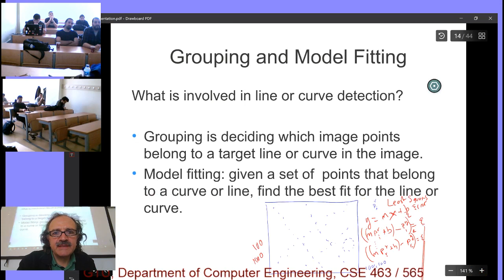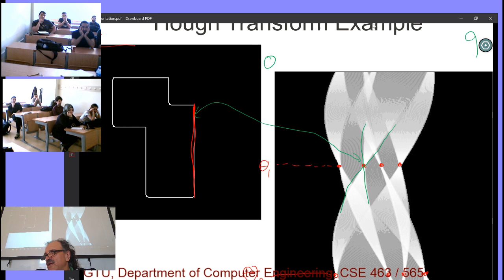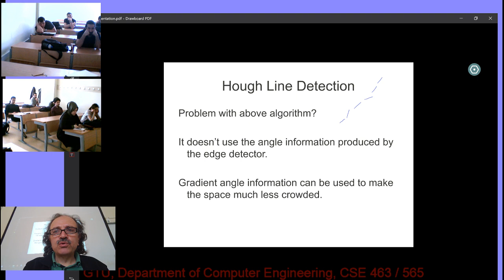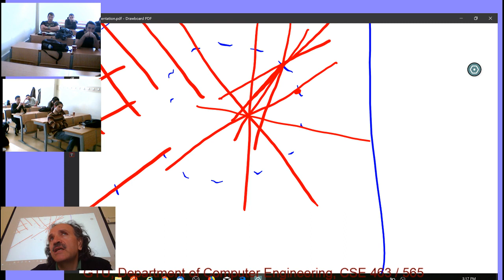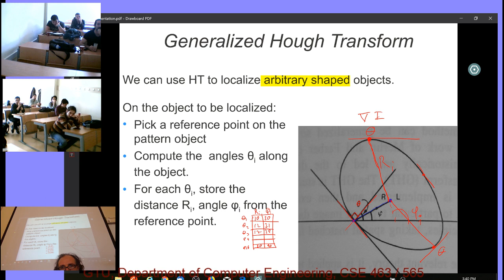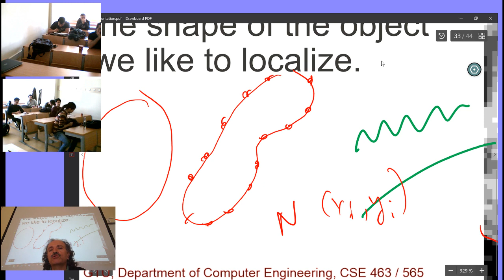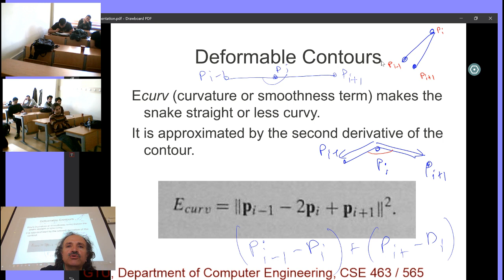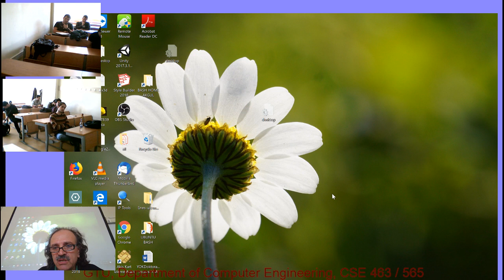SPRING 2019, CSE 565 LECT 06 Part 01 19 Mar 18 14 04